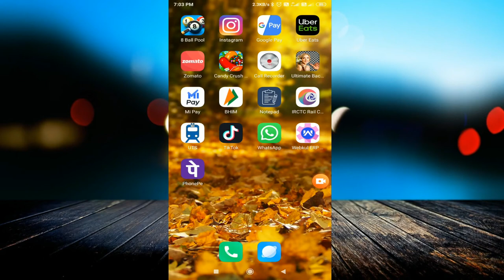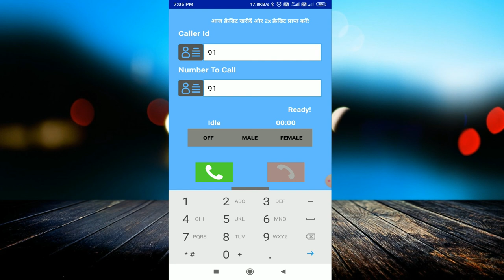Fake Call Kaise Kare without Apps - Call anyone with private number in iphone or Android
linked site.